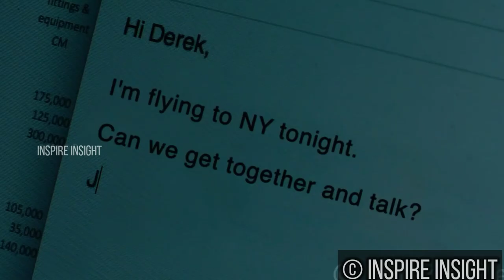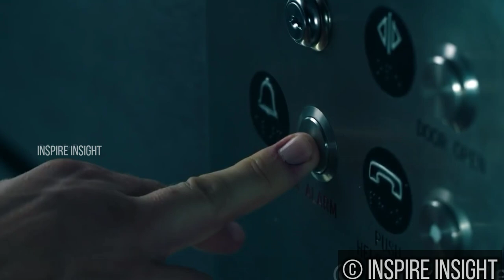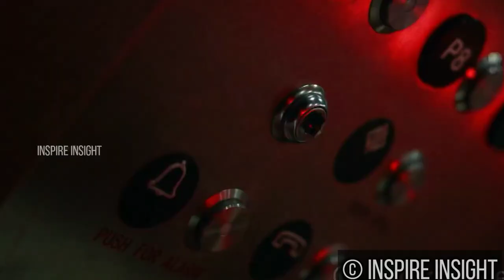Into the dark down Movie (2018) explained in Hindi || horror, triller ,fantasy story in hindi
Into the dark down movie explained in Hindi | girl trapped by psycho man in lift then he  s@x ,rape with girl  | down movie in hindi @Inspire Sauryug

Two coworkers find themselves stranded in an elevator over Valentine's Day weekend.

Into the dark down movie explained in Hindi
Natalia martinez movie explained in Hindi
into the dark down movie in hindi
Natalia martinez sex scene
Natalia martinez movie in hindi

horror sex adult movie in hindi

Fantasy , crime ,horror movie

About video : Two co-workers get stuck in an elevator four levels underground after everyone else has left for the weekend, on the day before Valentine's Day. What starts out as possible chemistry between them takes a turn for the worse as each finds out more about the other

VIDEO information :Down" is an episode of American horror anthology web television series Into the Dark that aired as the fifth episode of the show's first season. It originally premiered in the United States on February 1, 2019, on Hulu. The episode was directed by Daniel Stamm from a script written by Kent Kubena and stars Natalie Martinez, Matt Lauria, Arnie Pantoja, Diane Sellers, and Christina Leone

Credit :Hulu production

About channel : Friends, in this channel we usually do explanation of Hollywood movies , Chinese movie , romantic movie, horror/ triller/crime movie , story , sexual movie ,adventure movie , bollywood movie , cartoon movie , inspiring story /movie coming of age movie and web  series.

Please support us as a friend -- if you like our video

Voice over :Saurabh
VIDEO :  saurabh
Thumbnail : Saurabh

Ownership go to Inspirecreators

Note~ all the image /photo clip taken in this video are only for communicative purpose | with the help of which we explain to our viewer  | it is fair use under review and commentary section | our intention not  violate any right of appropriate content or image clip owner | if any query and before claiming the video |